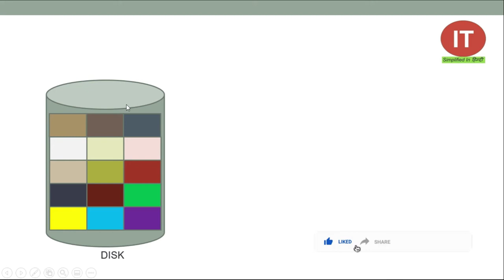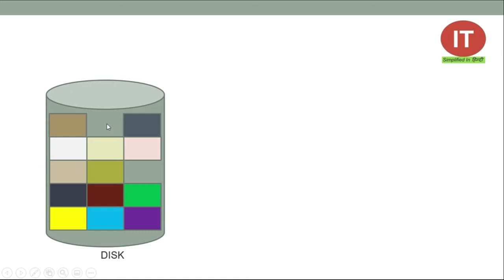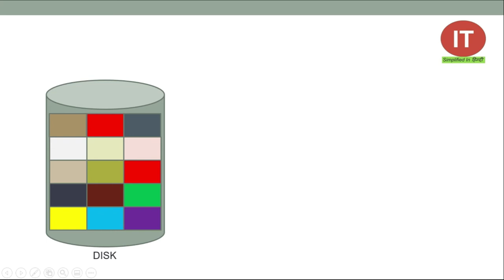Disk Defragmentation Kya Hai Explained in Hindi | Disk Defragmentation of SSD vs HDD